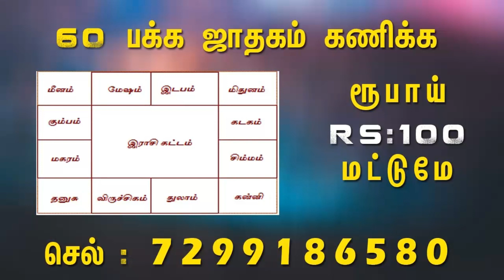இந்த தாந்த்ரீகம் செய்தால் குலதெய்வ தோஷம் உடனடியாக சரியாகும் - Spiritual Secrets